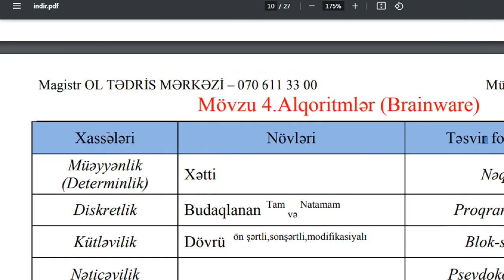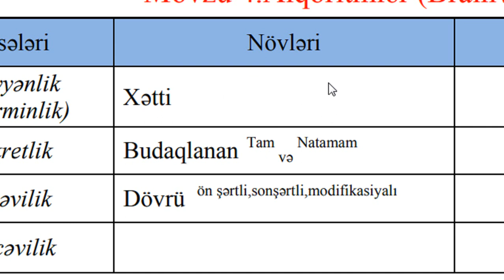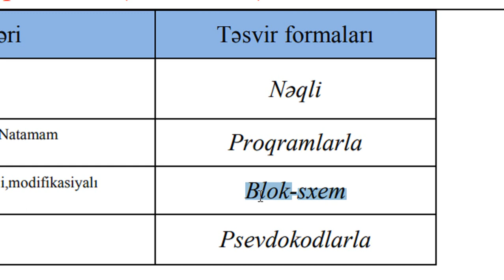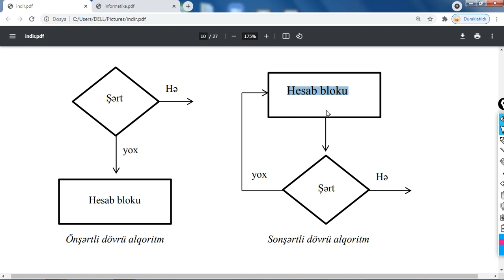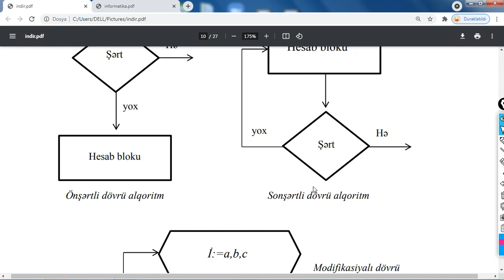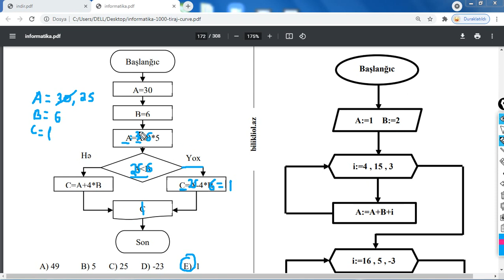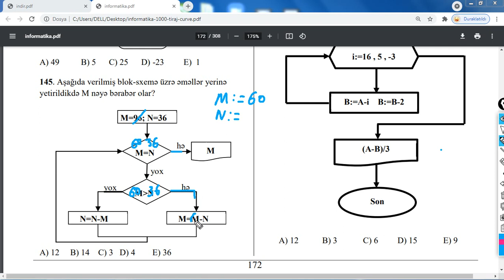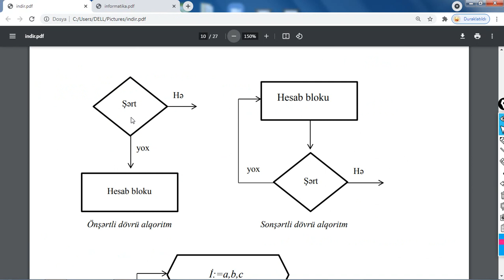Alqoritm təminatı (16 DƏQİQƏDƏ)